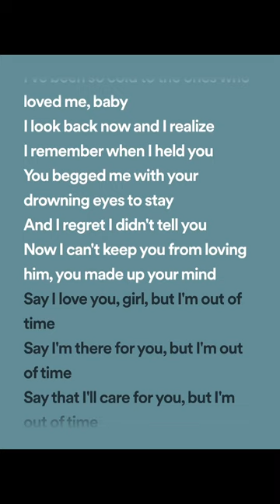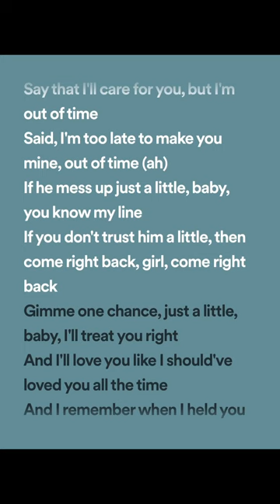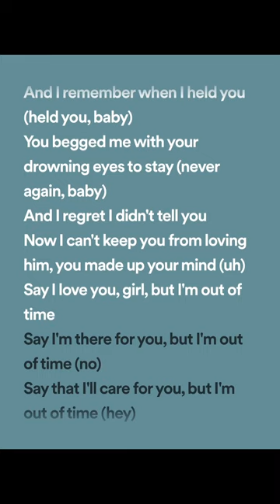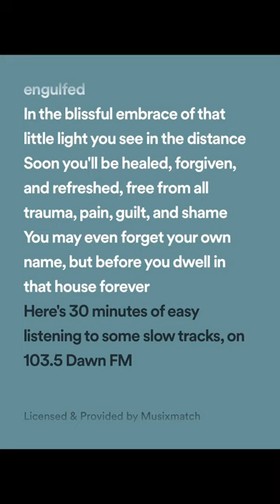The Weeknd - Out of time (lyrics spotify version)